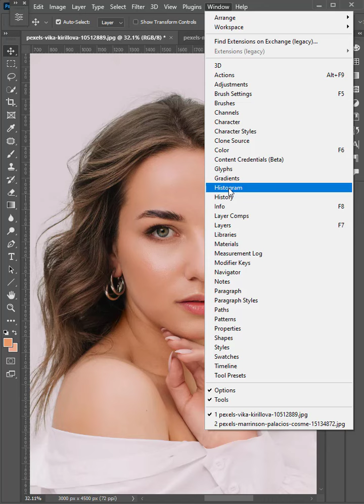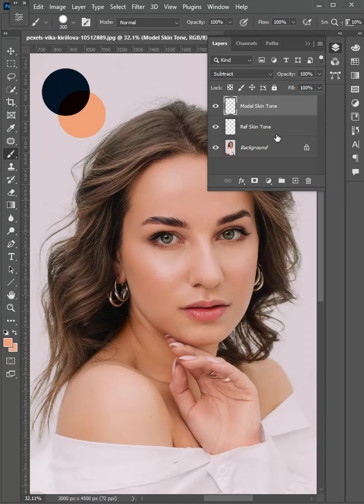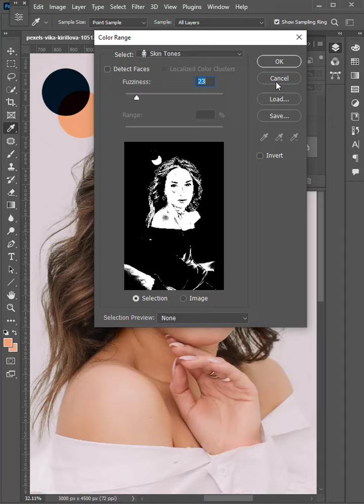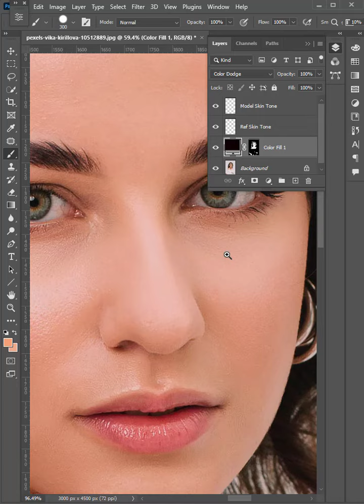How to Copy Skin Tone in Photoshop | Adobe Photoshop Tutorial